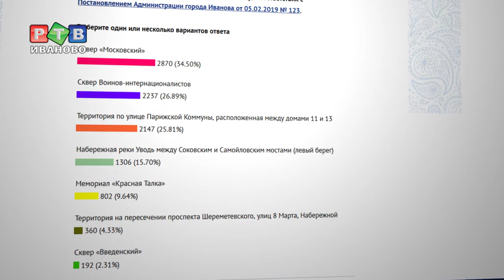Сквер «Московский» - лидер голосования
Голосование по отбору территорий, подлежащих благоустройству в 2019 году, завершено. Лидером по числу голосов стал сквер «Московский». Будет ли мэрия полностью полагаться на Интернет-опрос – в нашем сюжете.